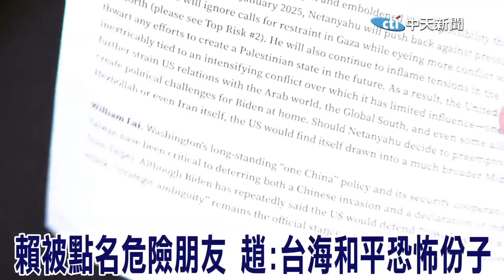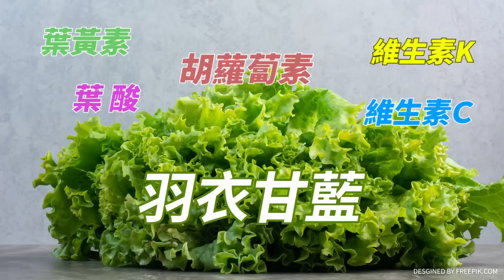趙少康出手! 要柯文哲公開宣示選後不跟民進黨組聯合內閣、共推立法院長｜國家警報有詭?趙少康不信蔡事先不知情 嘆國防部成代罪羔羊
責任小編:老大不小編